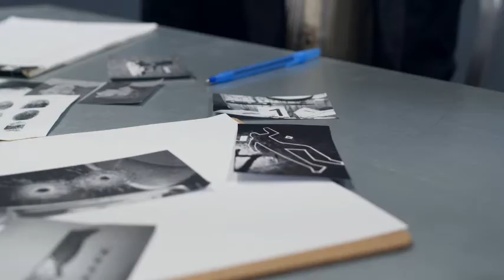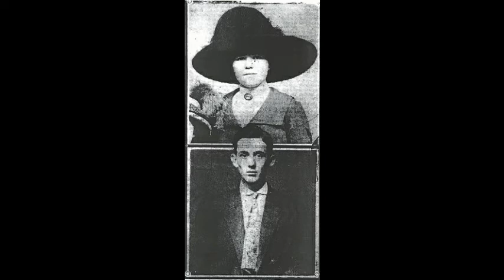(Unsolved case in Tamil) The axe murderer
Shortly after midnight on June 10, 1912—one hundred years ago this week—a stranger hefting an ax lifted the latch on the back door of a two-story timber house in the little Iowa town of Villisca. The door was not locked—crime was not the sort of thing you worried about in a modestly prosperous Midwest settlement of no more than 2,000 people, all known to one another by sight—and the visitor was able to slip inside silently and close the door behind him. Then, according to a reconstruction attempted by the town coroner next day, he took an oil lamp from a dresser, removed the chimney and placed it out of the way under a chair, bent the wick in two to minimize the flame, lit the lamp, and turned it down so low it cast only the faintest glimmer in the sleeping house.
Still carrying the ax, the stranger walked past one room in which two girls, ages 12 and 9, lay sleeping, and slipped up the narrow wooden stairs that led to two other bedrooms. He ignored one, in which four more young children were sleeping, and crept into the room in which 43-year-old Joe Moore lay next to his wife, Sarah. Raising the ax high above his head—so high it gouged the ceiling—the man brought the flat of the blade down on the back of Joe Moore’s head, crushing his skull and probably killing him instantly. Then he struck Sarah a blow before she had time to wake or register his presence.
Leaving the couple dead or dying, the killer went next door and used the ax—Joe’s own, probably taken from where it had been left in the coal shed—to kill the four Moore children as they slept. Once again, there is no evidence that Herman, 11; Katherine, 10; Boyd, 7; or Paul, 5, woke before they died. Nor did the assailant or any of the four children make sufficient noise to disturb Katherine’s two friends, Lena and Ina Stillinger, as they slept downstairs. The killer then descended the stairs and took his ax to the Stillinger girls, the elder of whom may finally have awakened an instant before she, too, was murdered.